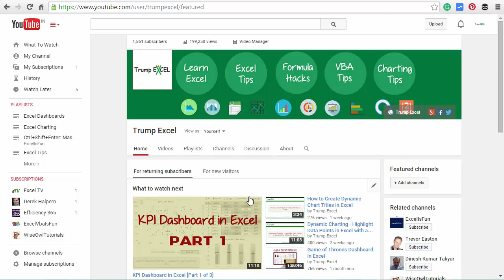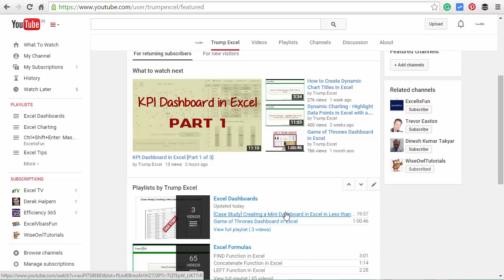Trump Excel Youtube Channel Introduction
Welcome to Trump Excel's youtube channel. Here you would find tons of free videos on Excel Tips, Excel Formulas, Excel Charting and Excel Dashboards.